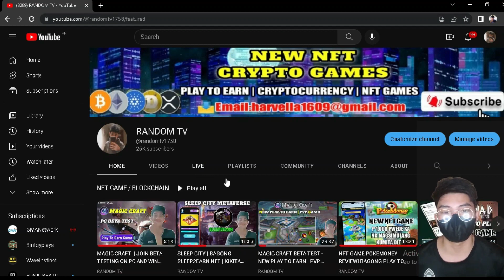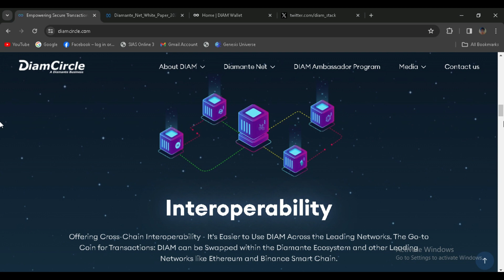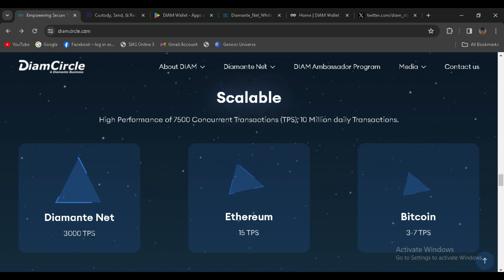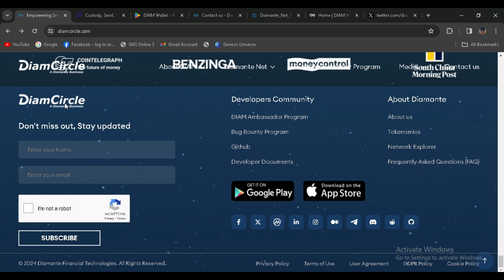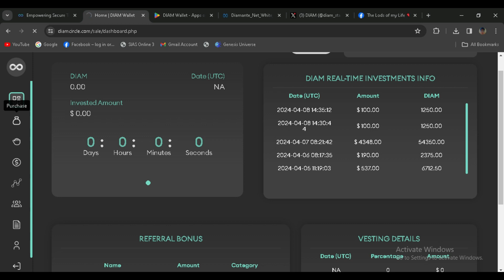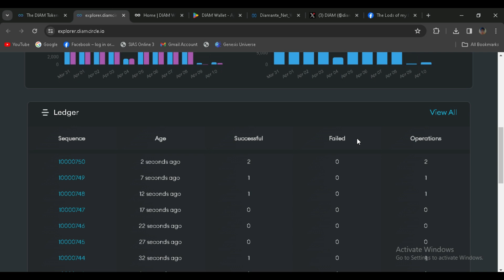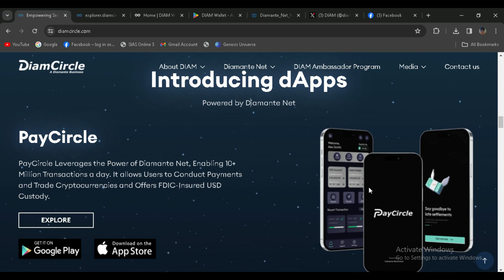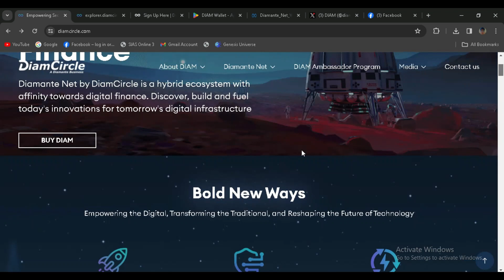DIAMCIRCLE "DIAMANTE BLOCKCHAIN": REIMAGINING THE FUTURE OF FINANCE | STAKE AND EARN REWARDS!!!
Diamante Net by DiamCircle is a Hybrid ecosystem with affinity towards digital finance.

SolidRandomTv
Hidden Words
Gcash Number